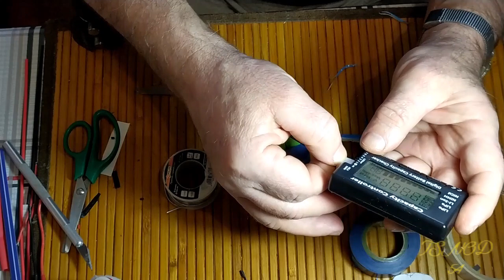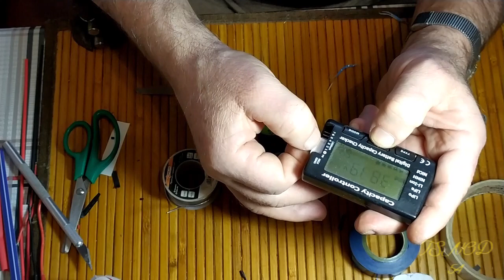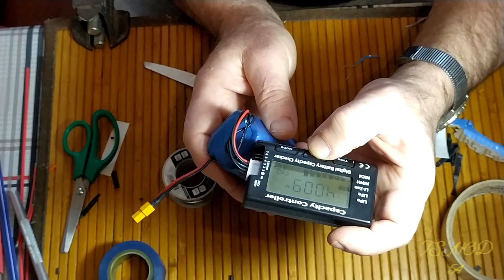4S Li Ion аккумулятор своими руками.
Решил проверить, какие аккумуляторы практичнее LiPo или Li Ion 18650. Заказал на Алике 8 шт. на сборки 4S.  Ждал 67 дней. Упаковка не повреждена, но она банка не кондиция. Разряжается и заряжается быстрее остальных. Скорее всего она значительно меньше ёмкостью остальных или проблемы с химией. При разряде греется как утюг. Квадрокоптер массой 1130 гр летает 10 минут.